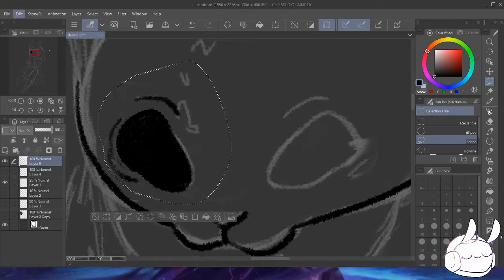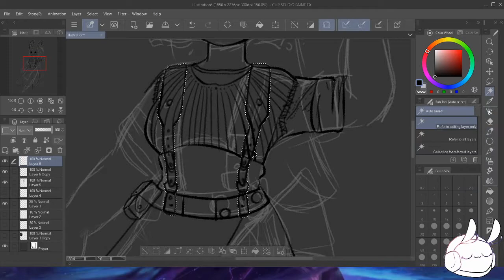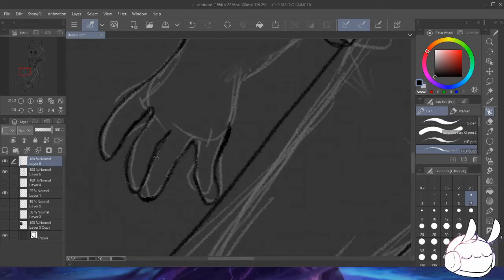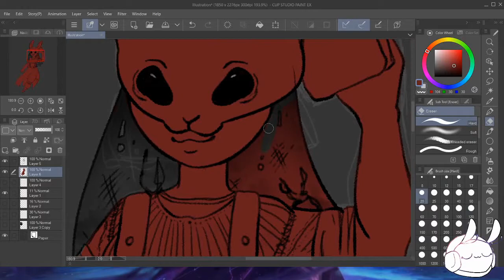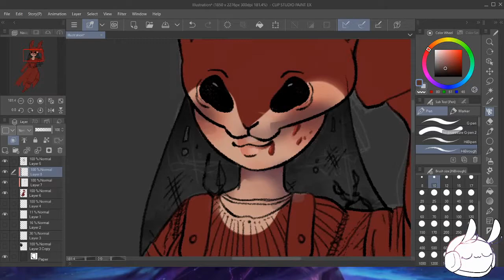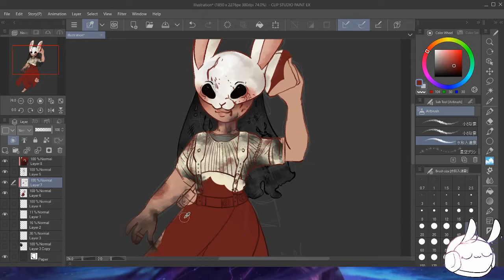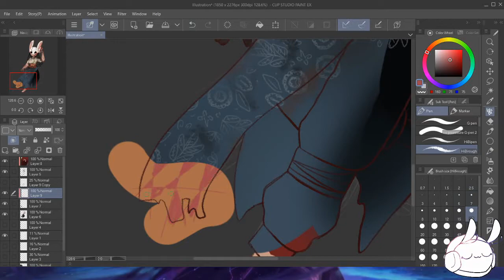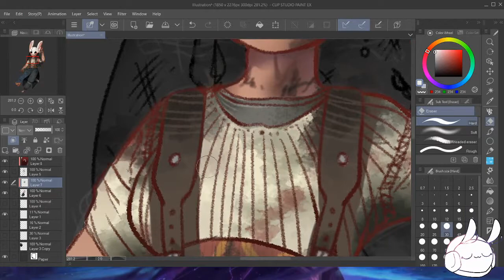Breaderhood huntress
Time Taken

~3 Hours

Songs Used
Queen - Under Pressure
Franz Ferdinand - Take Me Out

Gorillaz - Strobelite